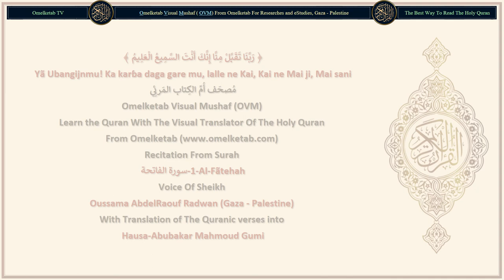1 Al Fãtehah سورة الفاتحة Hausa Abubakar Mahmoud Gumi Radwan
1-Al-Fãtehah-سورة الفاتحة-Hausa-Abubakar Mahmoud Gumi-Radwan... [Godiya ta tabbata ga Allah, Ubangijin halittu;(2)Mai rahama, Mai jin ƙai;(3)Mai nuna Mulkin Rãnar Sakamako.(4)Kai muke bauta wa, kuma Kai muke neman taimakonKa.(5)Ka shiryar da mu ga hanya madaidaiciya.(6)Hanyar waɗanda Ka yi wa ni'ima, ba waɗanda aka yi wa fushi ba, kuma ba ɓatattu ba.(7)]

Surah Name: 1-Al-Fãtehah-سورة الفاتحة
Language: Arabic & Hausa - Hausa
Translator